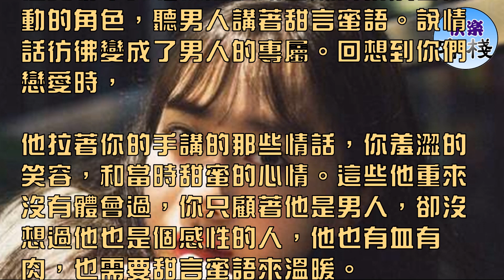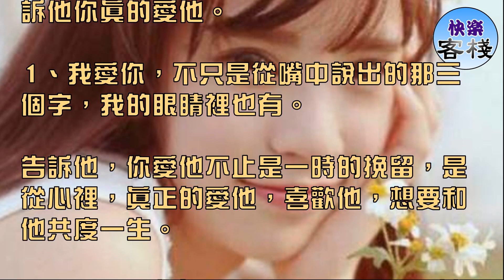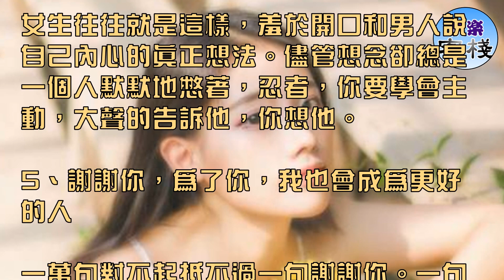女人只要說出這五大情話，再絕情的男人也會忍不住回頭挽留你！｜女人心語｜快樂客棧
愛情開始的時候永遠是那麼美好，可是兩個人走著走著就會出現分歧，一想左拐一個想右拐，有的人挺了過來，兩人繼續前行；有的沒有挺過來，兩個人只能分道揚鑣。

在愛情中女性總是理所當然的扮演著被動的角色，聽男人講著甜言蜜語。說情話彷彿變成了男人的專屬。回想到你們戀愛時，

他拉著你的手講的那些情話，你羞澀的笑容，和當時甜蜜的心情。這些他重來沒有體會過，你只顧著他是男人，卻沒想過他也是個感性的人，他也有血有肉，也需要甜言蜜語來溫暖。

如果在你們戀愛時，你連一句情話都沒有講過，你應該適當的反思，建議你在挽留他的時候講上那麼幾句你從未開口說過的情話，收起你的矜持和高傲，告訴他你真的愛他。

1、我愛你，不只是從嘴中說出的那三個字，我的眼睛裡也有。

告訴他，你愛他不止是一時的挽留，是從心裡，真正的愛他，喜歡他，想要和他共度一生。

2、我不是沒有人要，而是除了你我誰都不想要

你要明確的讓他知道你的態度，讓他知道無論遇到什麼問題，你都能夠和他手牽手一起走過，風風雨雨都不能阻擋住你們兩個的愛情。

3、無論你去哪裡，只要你回頭我一定在。

男人在社會上代表著獨立與堅強，雖然他們已經獨自闖蕩很久了，但他們也會徬徨孤單，害怕一個人的孤獨與寂寞。他們也希望在背後會有那麼一個默默支持他們的女人。你要堅定不移的告訴他，那個女人就是你。

4、我真的想你了。

女生往往就是這樣，羞於開口和男人說自己內心的真正想法。儘管想念卻總是一個人默默地憋著，忍者，你要學會主動，大聲的告訴他，你想他。

5、謝謝你，為了你，我也會成為更好的人

一萬句對不起抵不過一句謝謝你。一句謝謝抵過千言萬語。也許即通過這句話男人也可以看見你的溫婉，你們還有機會復合！